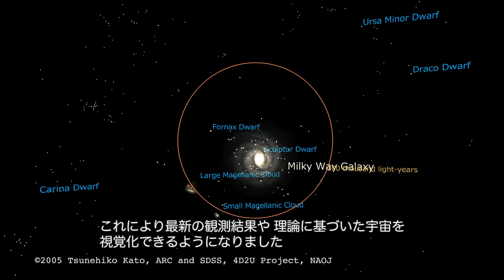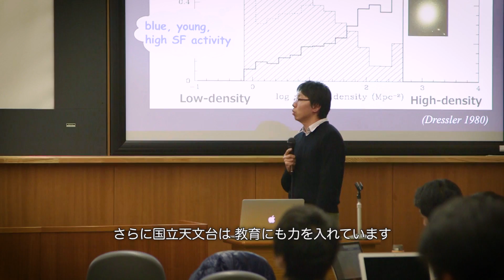宇宙の謎に挑む国立天文台 －国立天文台紹介－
国立天文台はどんなことをしているのでしょうか？国内外で世界の天文学者たちと宇宙の謎に挑み続ける国立天文台の紹介PVをぜひご覧ください。
*本映像は英語音声、日本語字幕です。